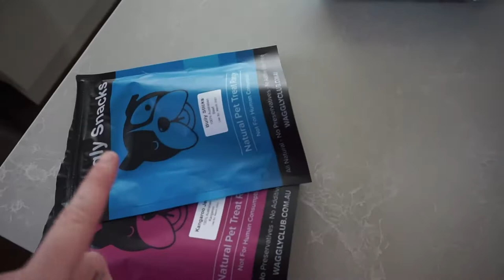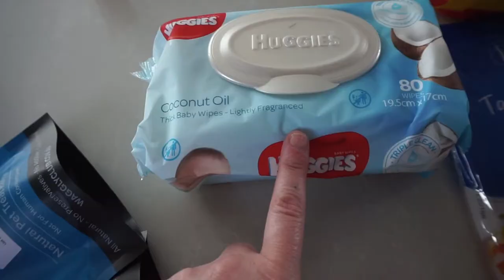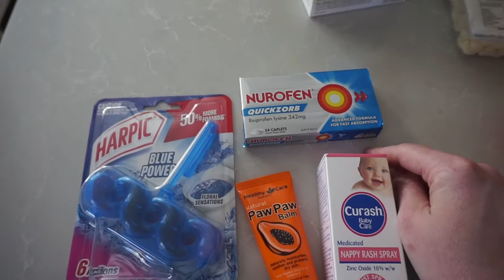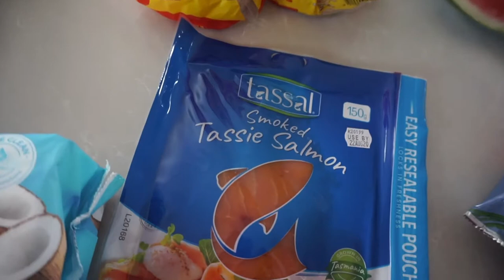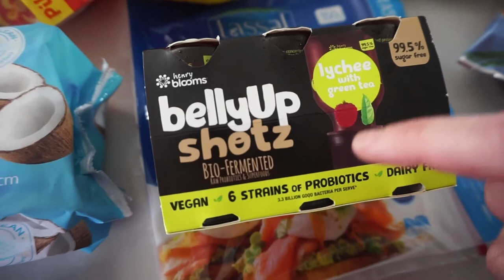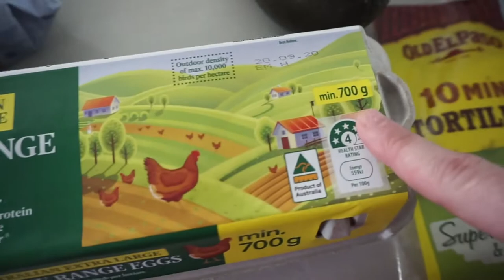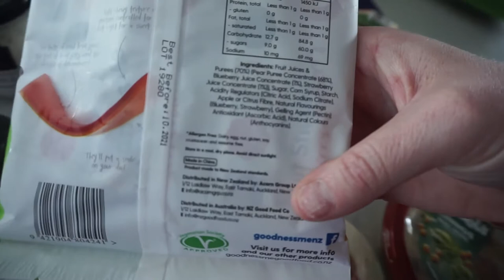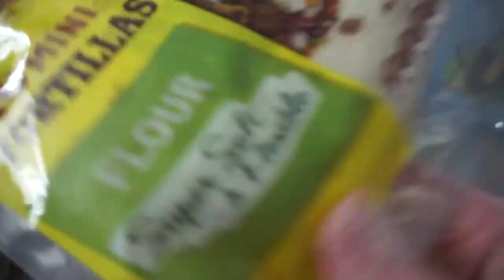Woolworths Haul - Australia Bariatric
Hey guys, thank you so much for clicking on my video. I want to make this channel a lifestyle and cooking home maker kind of channel.

Thank you once again and ill see you all on Friday